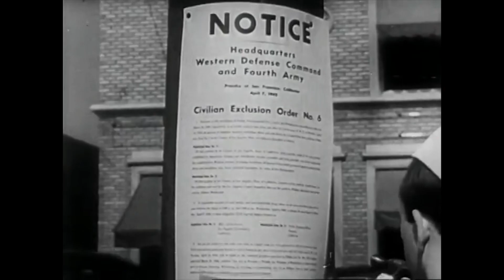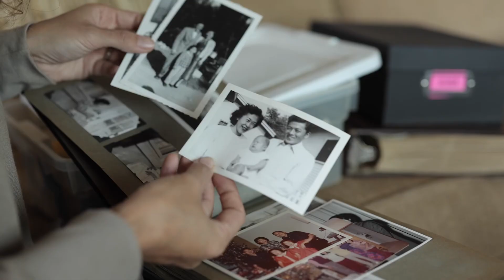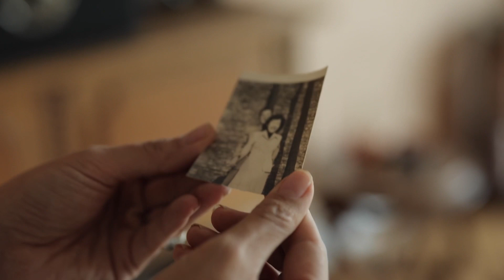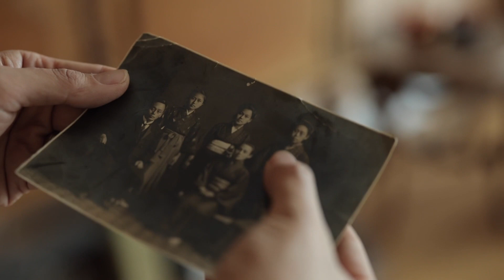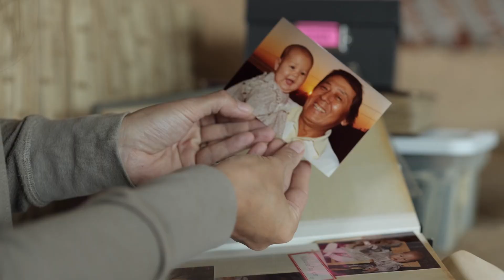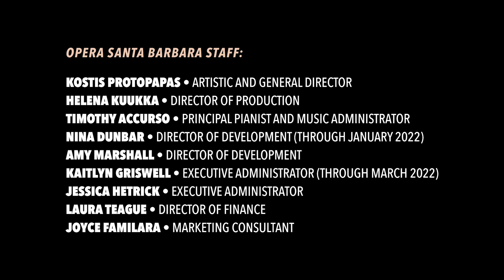AN AMERICAN DREAM: Behind the curtain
A short documentary about the creation of the opera “An American Dream” by Jack Perla and Jessica Murphy Moo, its life and trajectory since its 2015 Seattle premiere, and its significance for and impact on the communities in which it is performed and the lives of the artists that are involved in it.

Produced by Opera Santa Barbara, Kostis Protopapas Artistic and General Director

Nina Yoshida Nelsen, Creative Director
Zach Mendez, Videographer
2023